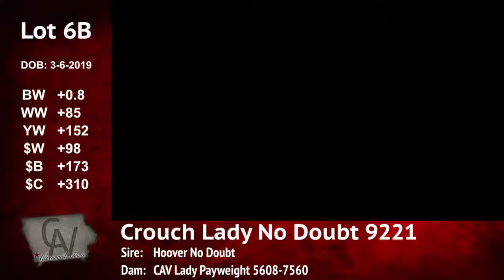Crouch Angus Valley Lot 6B